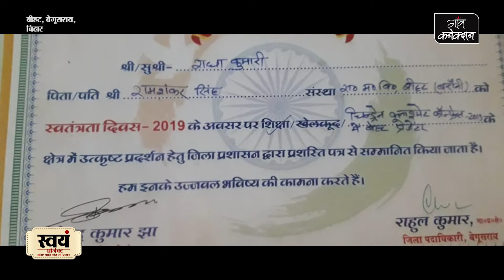Bihar के बेगूसराय के इन बच्चों ने जीता सात देशों के एक हजार बच्चों के बीच बेस्ट प्रजेंटर का इनाम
सरकारी मिडिल स्कूल में पढ़ने वाले इन बच्चों के साथ शिक्षकों को भी नहीं पता था कि भारत ही नहीं कई देशों के एक हजार बच्चों के बीच वो बेस्ट प्रजेंटर का इनाम जीतेंगे।

बिहार के बेगूसराय के सरकारी मिडिल स्कूल में पढ़ने वाले वैभव और राधा को सात देशों के एक हजार बच्चों के बीच बेस्ट प्रजेंटर का इनाम मिला है। गुजरात के अहमदाबाद में आयोजित चिल्ड्रेंस क्लाइमेट कॉन्फ्रेंस में भारत के अलावा अमेरिका, अर्जेंटीना, श्रीलंका ,बांग्लादेश, संयुक्त राज अमीरात जैसे देशों के 1000 से अधिक बच्चों व उनके अभिभावकों के अलावे 100 से अधिक प्रभावी वक्ताओं जिसमें वैज्ञानिक ,पत्रकार, पर्यावरणविद, सामाजिक कार्यकर्ता आदि ने शिरकत किया था।

मिडिल स्कूल की शिक्षिका शिक्षिका बताती हैं, "हमें जब जानकारी मिली कि ऐसा कोई कार्यक्रम हो रहा है, तब हमने सोचा कि हम वहां जाकर देखेंगे क्यों न हम भी कोई मॉडल बनाएं, हमारे बच्चों में भी प्रतिभा है।" इस कॉन्फ्रेंस में प्रतिभागी अपने मार्गदर्शक  शिक्षिका अनुपमा सिंह के साथ काफी कम समय में तैयारी की। फिर उसके प्रैक्टिकल ज्ञान को बढ़ाने के लिए एक निजी विद्यालय भारद्वाज गुरुकुल में जा वहां वर्षा जल संरक्षण  के तरीके को देखने के बाद बच्चों ने अच्छी तैयारी कर मॉडल बनाया।

वैभव बताते हैं, "जब हमें पता चला कि हमें अहमदाबाद जाना है तो हमने तैयारी शुरू कर दी और कई दिनों की मेहनत के बाद हमने ये मॉडल बनाया, जिसे लोगों ने खूब पसंद किया। हमने इस मॉडल में अपने स्कूल को ही दिखाया था कि कैसे हम पानी बचा सकते हैं।"

इंडस यूनिवर्सिटी, अहमदाबाद की वाइस चांसलर डॉक्टर ऋतु और निदेशक मंडल के अध्यक्ष मुगरुअनंत ने इन दोनों बच्चों के मॉडल को बच्चों को 'बेस्ट परजेंटेर' का अवार्ड दिया, तो एक बार में लोगों को भरोसा ही नहीं हुआ।

स्कूल के प्रिंसिपल बताते हैं, "हमारे यहां बच्चे अहमदाबाद गए और जल संरक्षण पर बच्चों ने अपना प्रोजेक्ट बनाया और उनके प्रोजेक्ट को काफी सराहा गया, हमें गर्व है कि हमारे बच्चों ने बेहतरीन प्रस्तुति के साथ इसी प्रोजेक्ट पर बेस्ट प्रजेंटर का पुरस्कार जीता।"

बच्चों की इस उपलब्धि को बेगूसराय जिला प्रशासन सहित विभिन्न सामाजिक संगठनों ने भी काफी सराहा है और प्रतिभागियों को सम्मानित करने का सिलसिला जारी है। 15 अगस्त को स्वतंत्रता दिवस समारोह के अवसर पर आयोजित एक भव्य कार्यक्रम में बिहार के श्रम मंत्री व जिला के प्रभारी मंत्री विजय कुमार सिन्हा ने हजारों लोगों के सामने सम्मानित कर न सिर्फ इन बच्चों की हौसला अफजाई की बल्कि जिले के अन्य बच्चों को भी इन से प्रेरणा लेने की अपील भी की। इन बच्चों के कामयाबी से  बिहार के किलकारी भवन के अधिकारी सहित शिक्षाविदों ने भी खुशी जाहिर की है।